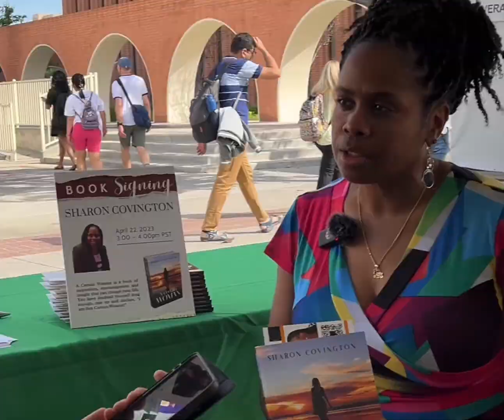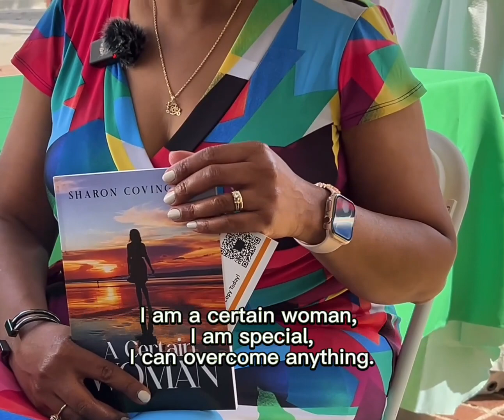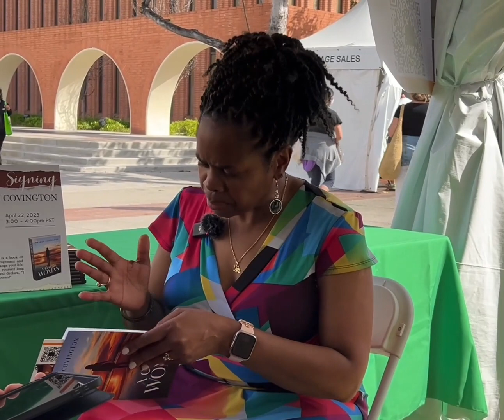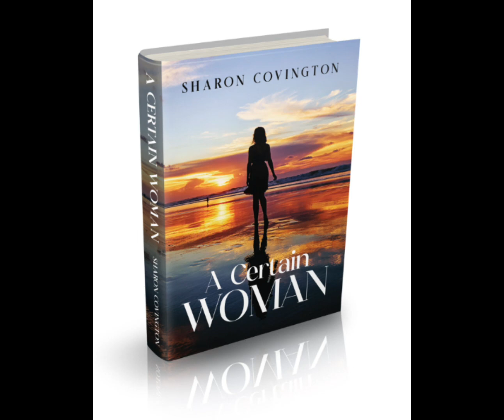LA Times Festival of Books Author Interview with Sharon Covington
A Certain Woman by Sharon Covington

A Certain Woman is a book of inspiration, encouragement and insight that can change your life. You have doubted yourself long enough, rise up and declare, "I am that Certain Woman!"